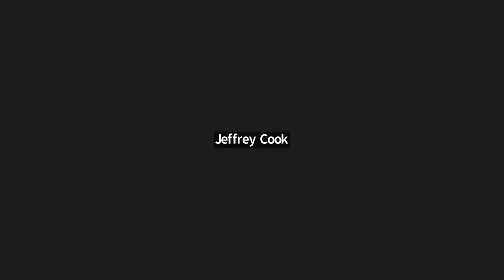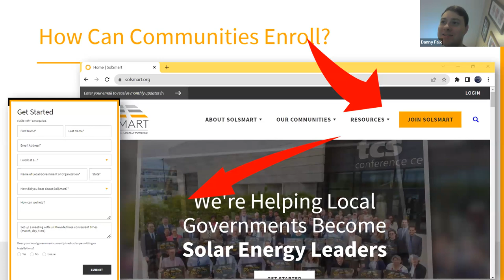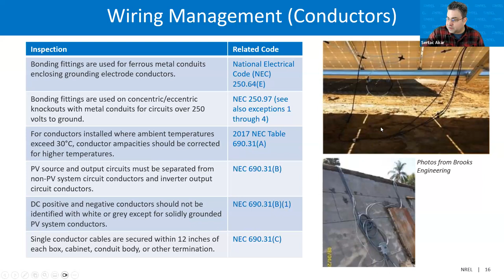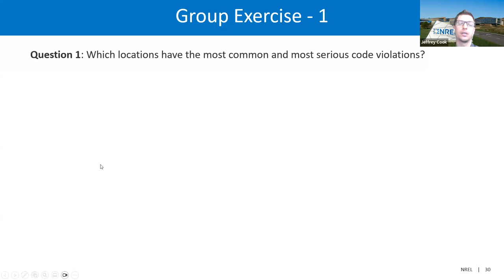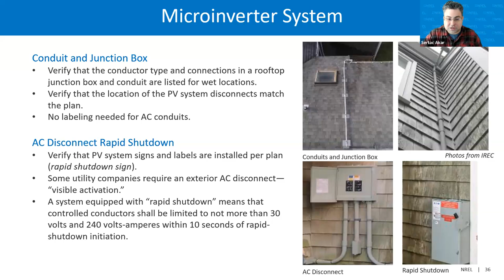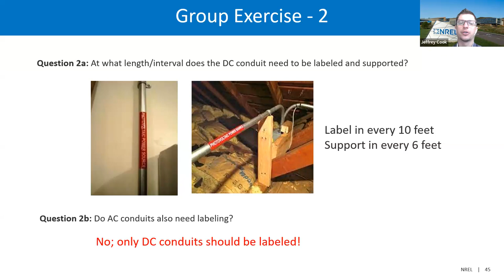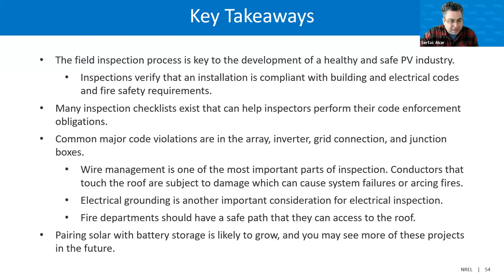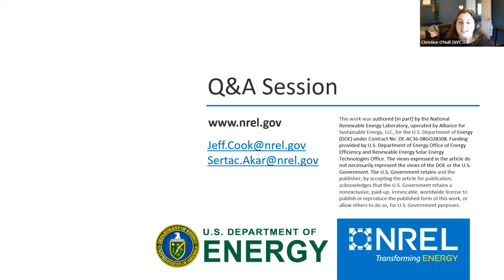NVCOG Solar Inspection Training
This training was held via Zoom on 12/08/2023. Event speakers include Jeffrey Cook and Sertaç Akar from the National Renewable Energy Laboratory (NREL) and Connecticut State Building Inspector Omarys Vasquez. These presenters review solar inspection best practices, codes, and standards, how to develop and use an inspection checklist, and the integration of solar with energy storage systems.